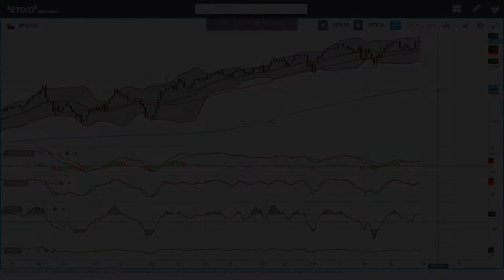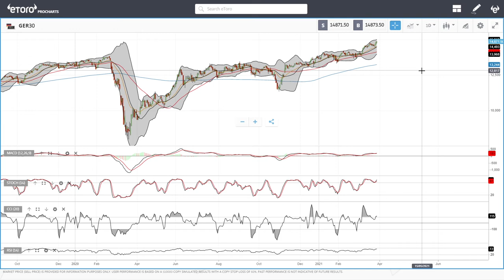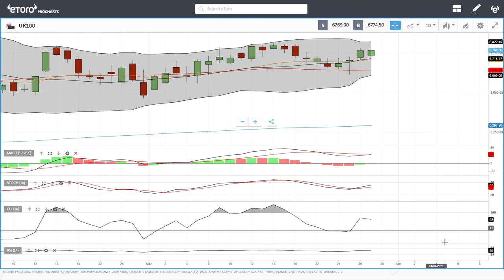S&P500, DJ30, Nasdaq, DAX and UK100 forecast for March 30, 2021